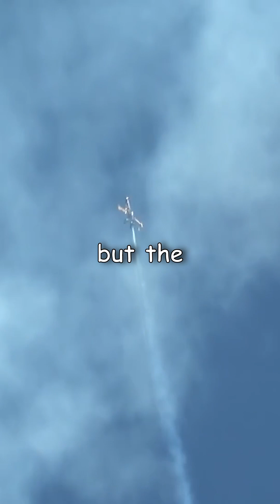Can a Jet Damage Buildings at Subsonic Speeds?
On January 21st 2021, a Blue Angels pilot caused $180,000 worth of damages when he performed a sneak pass while flying to close to a group of buildings during training. But here’s the thing — he hadn’t even broken the sound barrier. It turns out that even flying at transonic speeds can cause pressure waves powerful enough to damage anything around the jet, and the flight ended up being an expensive lesson that caused the Navy to rethink how they would plan for their air shows.